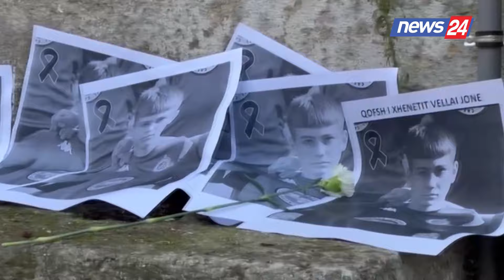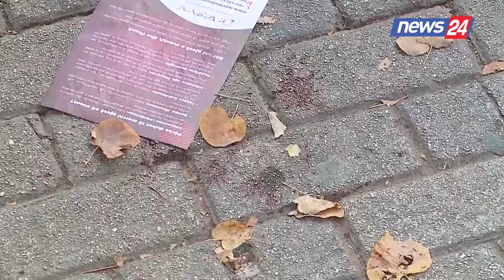“Na qëlluan dy persona”/ Vrasjen e 14-vjeçarit Martin Cani, zbardhet dëshmia e shokut të plagosur